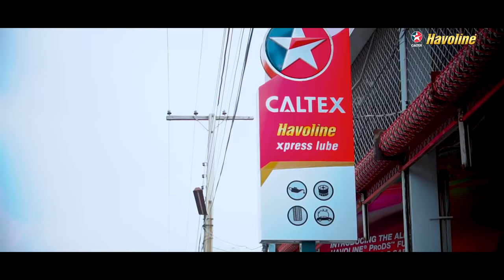KOL Campaign | Zenith Irfan | Dreamers | Episode 01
Gear up with Zenith as she embarks on her exciting journey ahead, starting from the city of colors – Lahore.